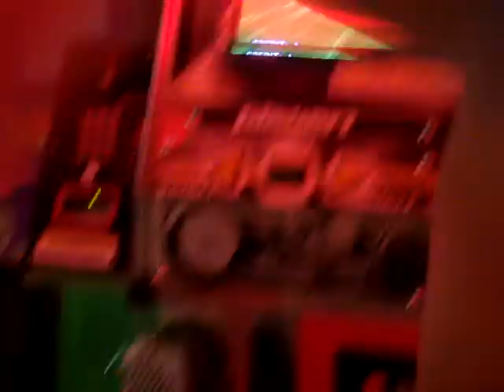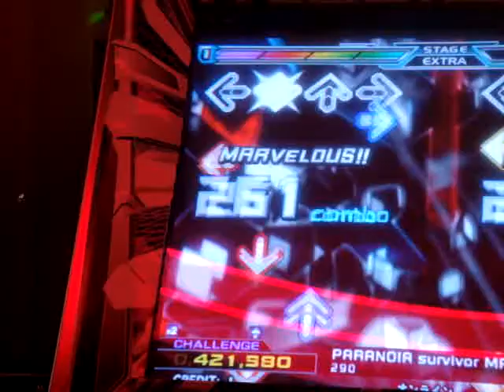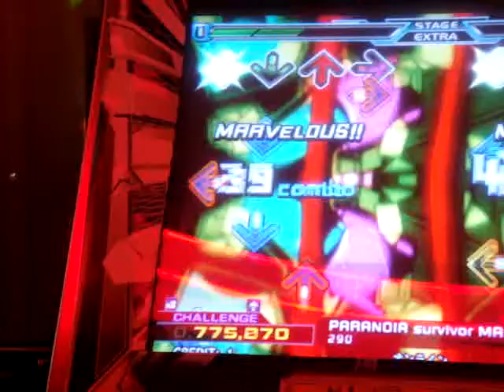Dr.D and 513 PSMO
513 and I playing PSMO extra stage.

Dr.D 9 greats 3 misses
513  11 great full combo

When I was going to take this video I wanted the camera guy to focus on both of us. I guess he thought I wanted a video of just me playing so sorry about that.

I will do this again soon and next time with out the misses that were my fault. :(